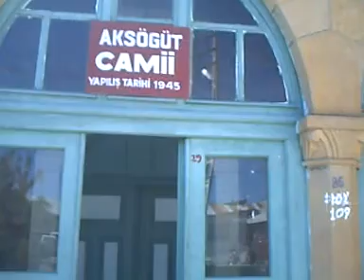aksöğüt köyü camii 1germülü aydın altay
aksöğüt köyü camisi1 germülü aydın altay